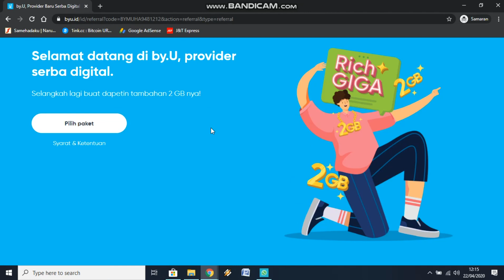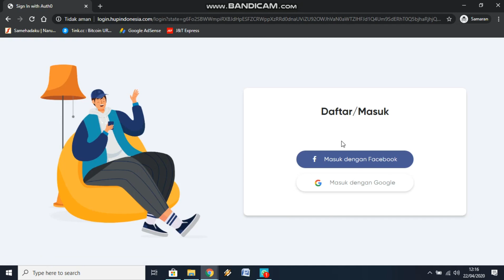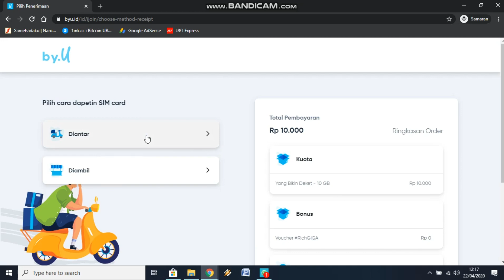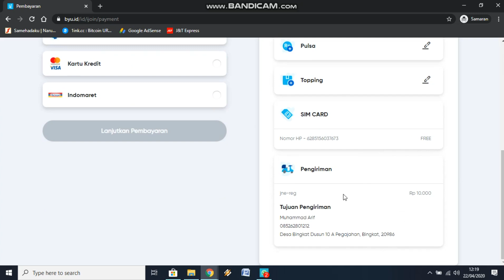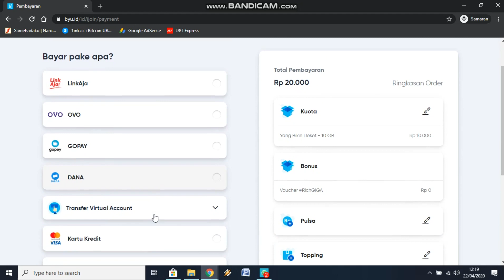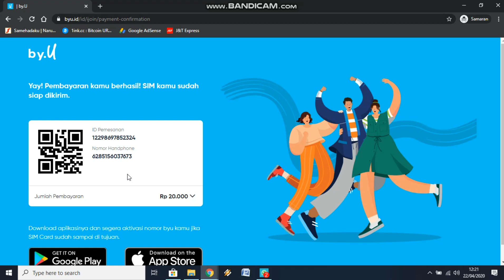Cara Membeli Kartu By U [Telkomsel]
Klik disini untuk membeli dan dapatkan bonus 2 GB secara gratis
Kalian juga bisa mendaftar menggunakan gawai (smartphone) kalian.
Note:
Jika kartu sudah ada ditangan.
1.Download Aplikasi By U di App Store pada IOS atau Playstore pada Android.
2. Setelah selesai mendownload aplikasinya, pasang kartu By U nya kedalam gawai (smartphone) kalian lalu ubah jaringan default datanya menggunakan By U.
3. Login menggunakan akun google/facebook atau langsung login menggunakan nomor, biasanya akan langsung masuk ke menu By U nya tanpa login jikalau kita menggunakan paket data By U.
4. Pilih menu registrasi atau bisa ikuti petunjuk yang ada pada kemasan kartunya atau yang ada didalam aplikasi By U nya.
5. Selamat menggunakan.

Bantu Admin untuk beli kuota supaya rajin Upload 😁